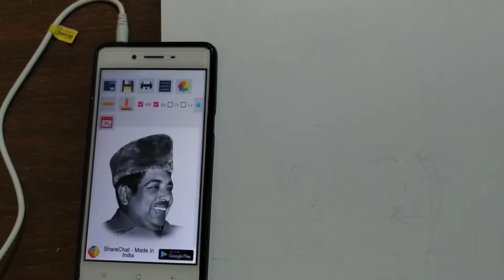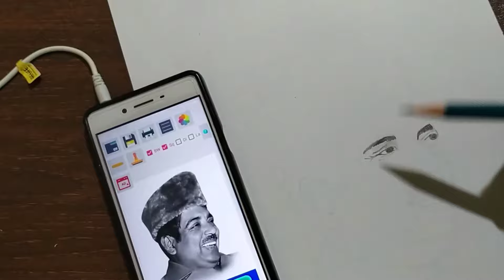Drawing CH Muhammad koya ll pencil drawing ll by Nazim ll #19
query solved
pencil art